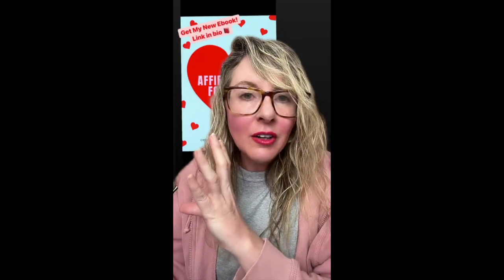The Only Video You Need To Manifest Your Specific Person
Are you what are you conscious of being? That is is what manifests. Your Iamness, your state of being. Who you think you are in the world. That is your self concept...your concept of yourself.

If you don't understand that you will find manifesting anything really hard. Especially manifesting a specific person. Whether they be an ex or a new specific person, either way you will find it difficult to manifest them because they simply reflect you and all they can do is reflect the you that you are. Your IAMness, your state of being. And if you don't change it nothing will change in your reality. So you will find it very hard to manifest them because you haven't changed. You must change you to change them because you're not actually changing him then you're just changing you. It's astounding to me how many manifestation coaches tell you how to change your specific person. You're not changing them you're just changing you. And when you change yourself concept they changed. I'll say that again when you change they change. But they only change when you do. If you want to manifest your specific person and you have been struggling. get myself concept course out today and it will make sure that you understand this fully and completely after years of listening to people who haven't taught this to you correctly. It makes me sad how many people are confusing you about how simple this is, how simple it is to manifest. You simply have to change you, your self concept.

If you are confused about self concept myself concept course IS OUT TODAY!!! Hooray! Finally!

It is the ultimate manifestation course because you have to change you to change anything. Your concept of yourself is what manifests your reality and if you don't change it nothing will change.

SUBSCRIBE for daily uploads my Darlings 🛎 to catch all the live replays uploaded daily, watch out for my exclusive Youtube content posted weekly. (Turn your notifications on to catch it all!)

Join me LIVE ON YOUTUBE 'Youtube Tuesday' every Tuesday 9am GMT (UK) / 8pm AEST (AUS) plus 9pm EST USA.)

📺 Live daily on Tiktok, Tuesdays on Youtube ‘Youtube Tuesday’ 9pm EST and Fridays in the Facebook group  ‘Facebook Fridays’!

Book group coaching and find all my courses (Self Concept, Manifest Your Ex Back and more), meditations, affirmation MP3’s and workbooks here:

‘Subconscious Loz Squad’- Paid Facebook Group: Coming soon!

My Podcast ‘You Run This Sh*t’: Coming soon!

You can manifest the life you want…because you run this sh*t! You create the breakup, getting your ex back, being broke, great friendships, that job you hate- you manifest it all with your dominant habitual subconscious thinking. Most of the time, you don’t even realise you’re doing it. So, if things look bad in your life right now, don’t worry, because YOU can change it.

Hi guys, I’m Loz. You may know me from ‘Subconscious Loz’…my Tiktok and my live Q+A - where I bang on, (and often scream) about creating the life you want and I’m here to show you how to start seeing yourself as the queen or king who gets everything they want by combining psychology, the principles of manifestation and the life experiences which forced me to drag my concept of myself out of the f*cking toilet.

 Oh and if you haven’t noticed, I swear a lot. So you’ve been warned…And if I start yelling, I’m just trying to shake some f*cking sense into you. (I do it with love.)

Understanding the Law of Assumption has changed my life, and I hope can help change yours with everything I’ve learned...the success and the failures!

Loz